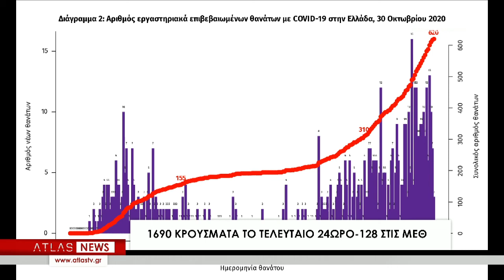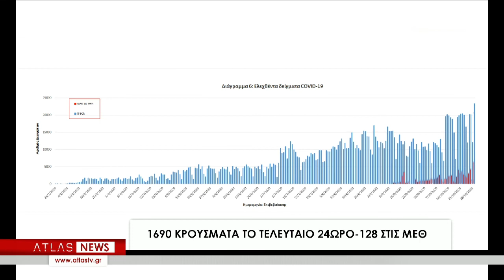ΚΕΝΤΡΙΚΟ ΔΕΛΤΙΟ ΕΙΔΗΣΕΩΝ 30-10-2020